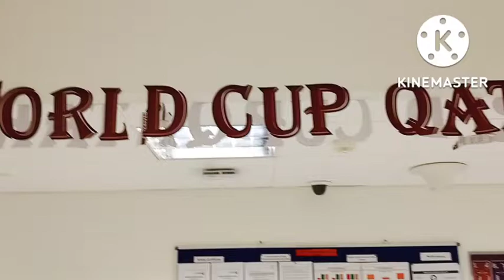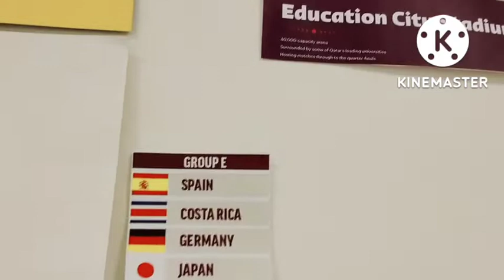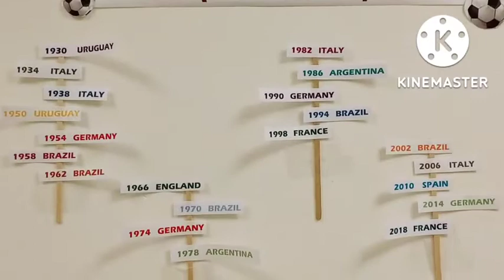2022 फिफा वल्र्डकप कतार [हिन्दी] World Champion Country Names.football games#Rajesh.